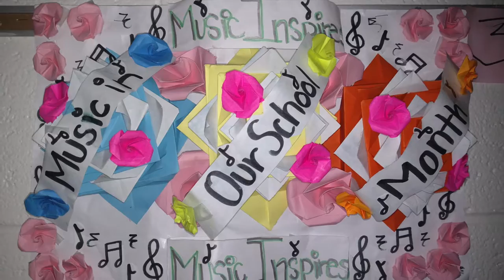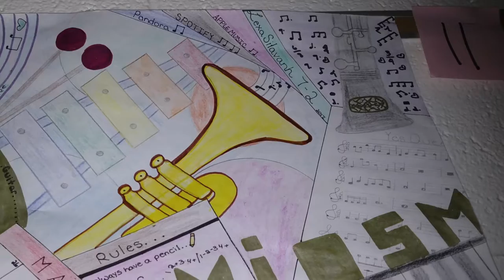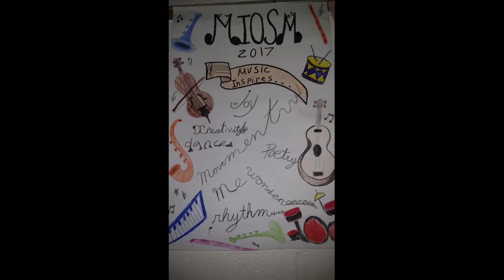WausauSchools - Music in Our Schools Poster Contest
Check out this video of the great posters that WausauSchools students at John Muir Middle School designed to celebrate Music in Our Schools Month!